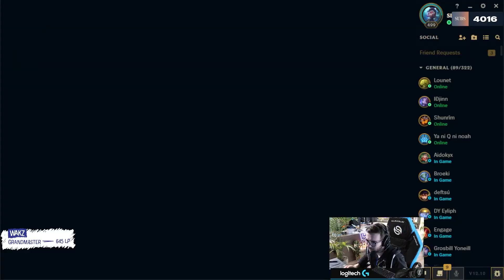KAI'SA EST ILLEGALE DANS LA NOUVELLE META